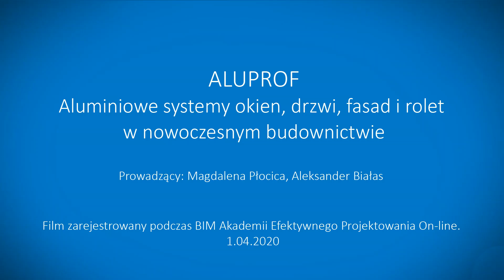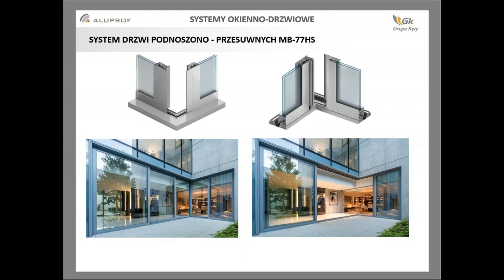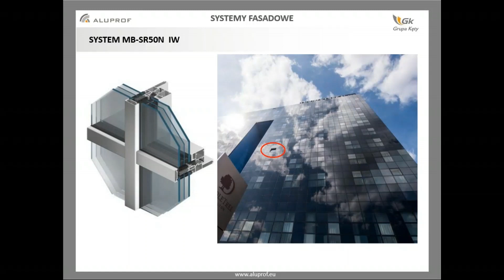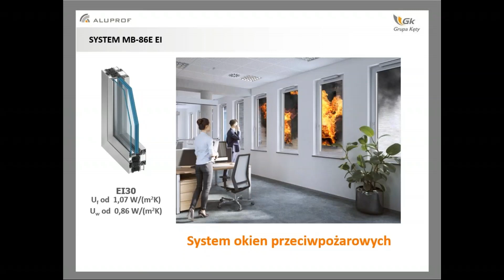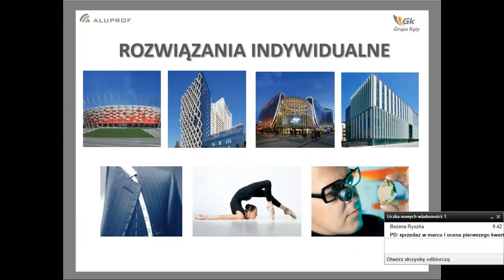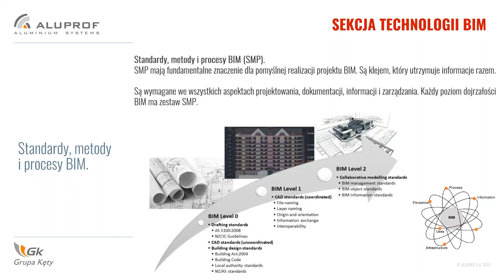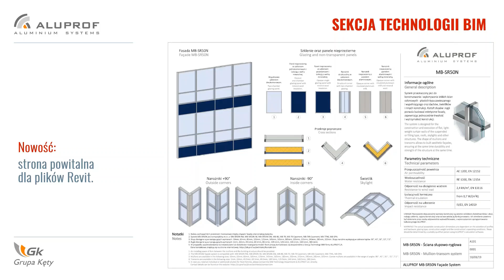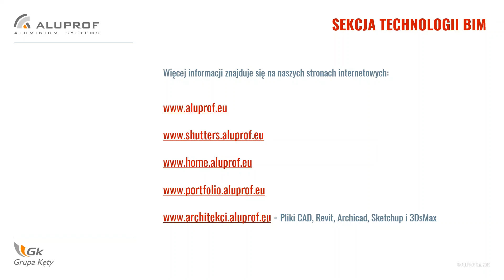BIM Akademia ALUPROF Aluminiowe systemy okien, drzwi, fasad i rolet w nowoczesnym budownictwie